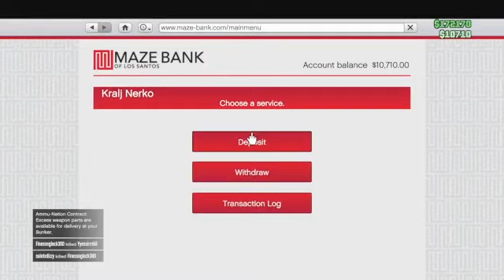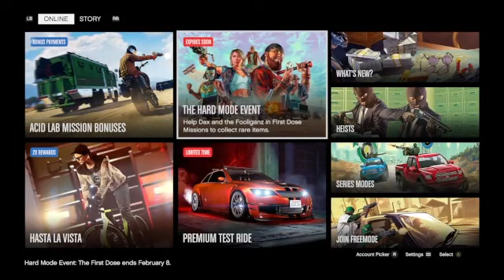Interdimensional Cable:Los Santos trip!